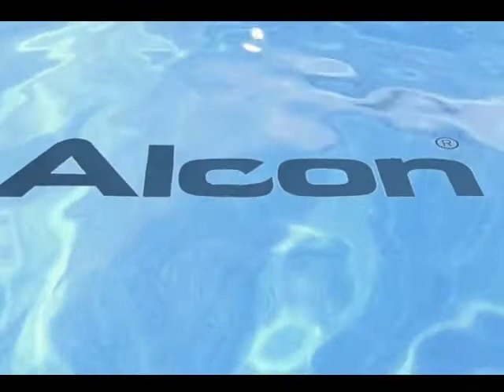Alcon - DropMan Animated Video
Alcon DropMan animated video created by CRM Studios.